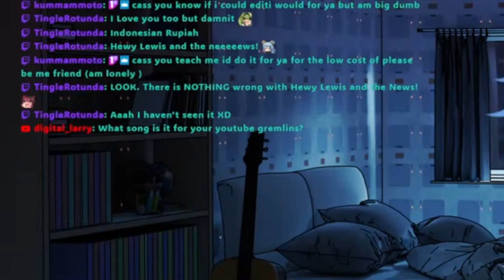VTuber Solves Multi Streaming! 【Clips】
I DID IT GUYS!
Multi streaming is now good!!!